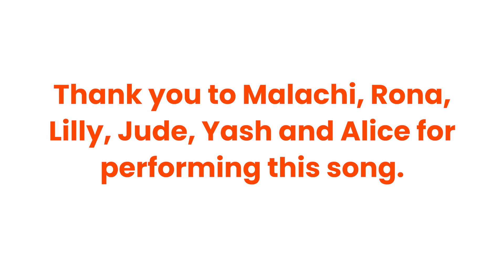RSBC's Creative group performing 'The Twelve Days of Christmas'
Video text reads:
RSBC
Royal Society for Blind Children
‘The Twelve Days of Christmas;
By RSBC’s Creative Group
RSBC
Life Without Limits for Blind Children
Thank you to Malachi, Rona, Lilly, Jude, Yash and Alice for performing this song.